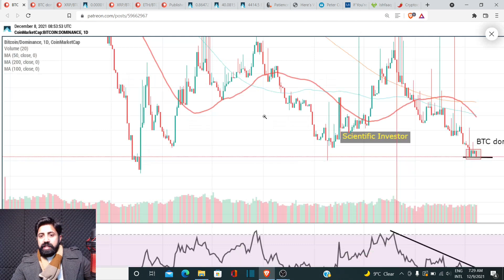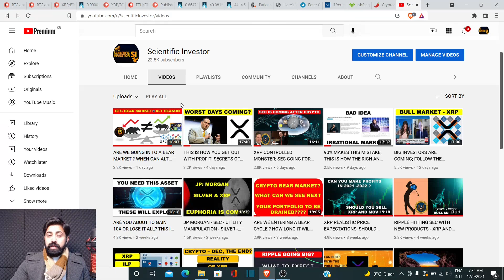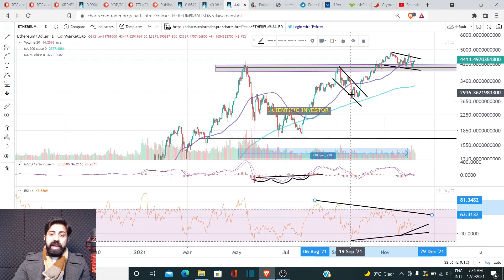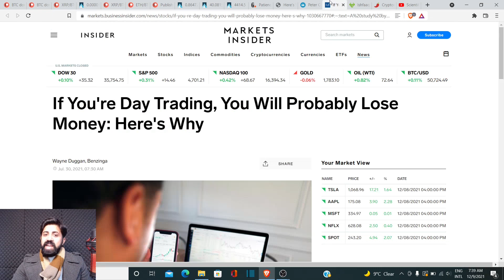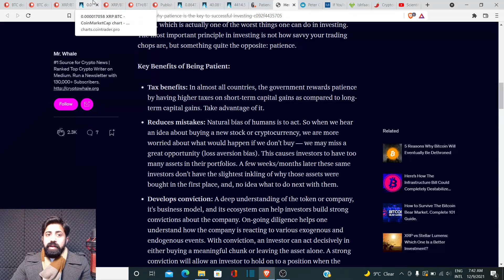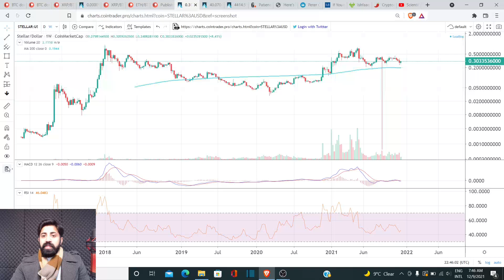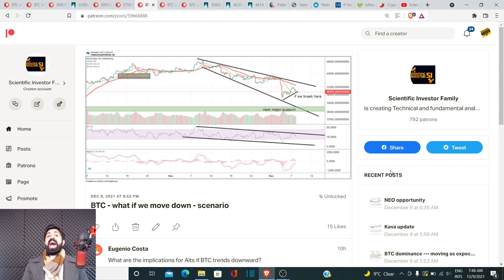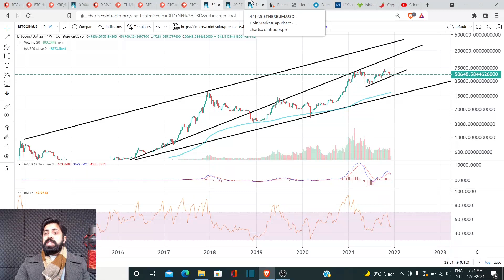XRP - THIS IS THE LOGIC - MAKE PROFIT OR LOSE MONEY; XRP WILL SHOOT UP; RIPPLE XRP NEWS ; XRP update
tag 399